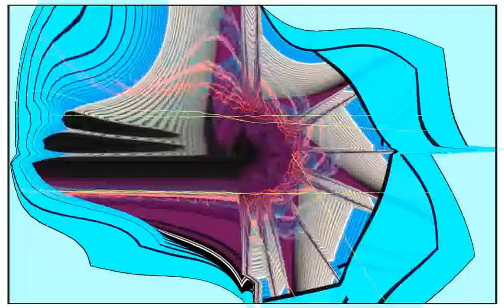Yeh Zameen Ga Rahi Hai (Logical Remix) | DJ Aqeel | Power Play 1.0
Song: Yeh Zameen Ga Rahi Hai (Logical Remix)
Album: Power Play 1.0
Artist: DJ Aqeel

This isn't the real video, but music on Visualizations. Appreciate if anyone can upload the original video.

Thanks 'rotulahiri' for uploading the original video.